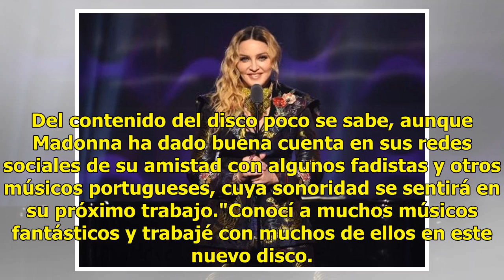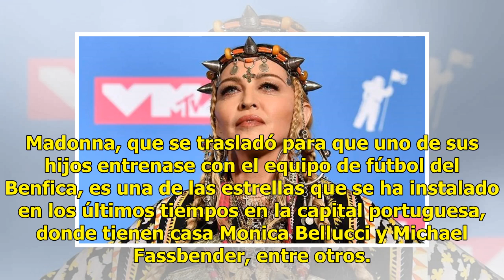Se retrasará lanzamiento de nuevo disco de Madonna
Estaba previsto para el último trimestre de este año, pero el nuevo disco de Madonna no verá la luz hasta 2019, según ha confirmado la cantante, que asegura que su trabajo estará fuertemente influenciado por su nueva vida en Lisboa. La artista confirmó que el disco saldrá el año próximo en una entre...